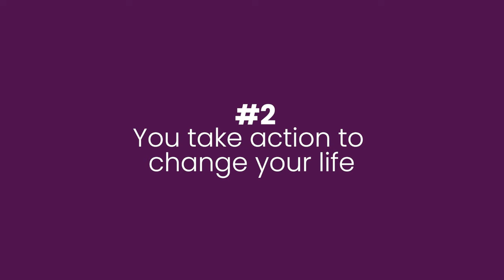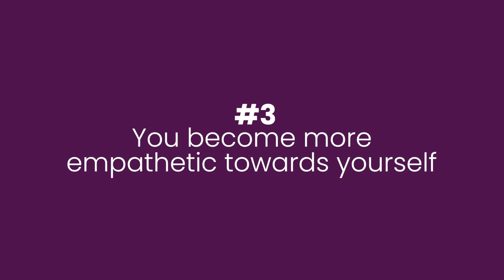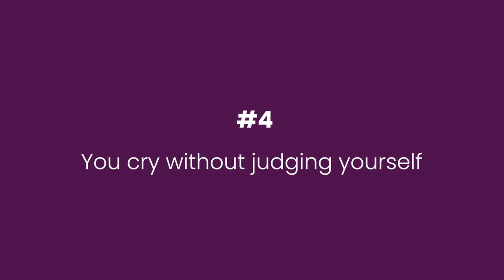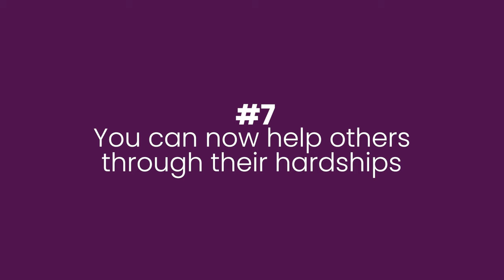Signs you are Healing from Emotional Abuse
What does healing journey looks like when you are recovering from emotional abuse, in this video I will share 7 signs that you are healing and becoming closer to your authentic self. It is a beautiful start to you recovery and taking your power back x

Timestamps:
00:00 - intro
01:04 - Sign #1
03:10 - Sign #2
04:28 - Sign #3
05:59 - Sign #4
07:36 - Sign #5
08:45 - Sign #6
14:29 - Sign #7

I worked in the top tier investment banks in London, UK. After spending over 12 years in Financial institutions, I realised that I was not fulfilled and had no sense of joy regardless of the monetary satisfaction. I always had a passion for Psychology, Spirituality, Human Behaviour and Self Development.

"My mission is to help you to be in a Good Place Mentally, Emotionally & Spiritually so that you lead your life with Clarity, Resilience and Fulfilment"

⌚ SCHEDULE:
The content is for education and entertainment purposes only. Sadaf is not a psychologist or Mental health practitioner. The information presented is purely from experiences Sadaf had through her life challenges, if you are struggling with Mental Health, please seek medical advice with your local doctor, information shared is in no means replaces Medical help.